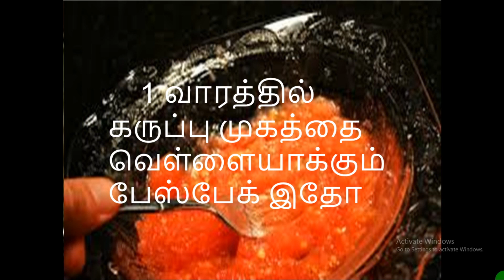How To Get White Skin Naturally Tamil Tips/Mugam vellaiyaga tips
how to get white skin naturally,
how to get white skin naturally and permanently,
how to get white skin naturally fast,
how to get white skin naturally home remedies,
how to get white skin naturally in one day,
how to get white skin naturally in one week,
how to get white skin naturally in tamil,
how to get white skin naturally for mens and womens